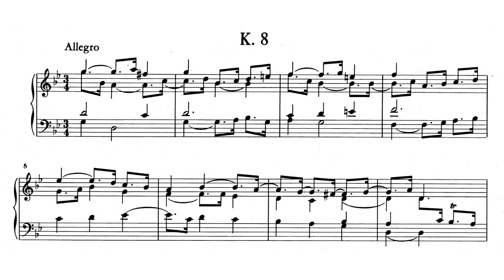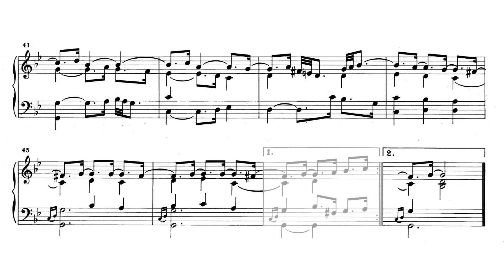Scarlatti: Keyboard Sonata in G minor 'Bucolic', K.8